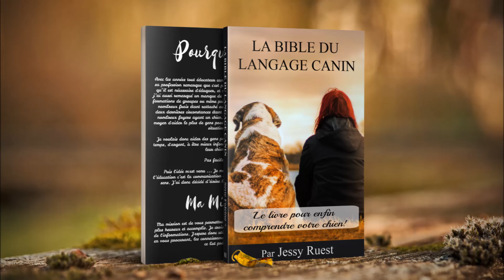Achetez la Bible du Langage Canin et faite un dons de 2$ à la SPCA Refuge Monani-Mo!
Aujourd'hui est pour moi une grande journée parce que j’espère très profondément que ma démarche va permettre d’apporter de NNNooommmbreux Dons!

J’ai pris la décision de réduire le prix de la Bible du Langage canin afin que plus de gens puissent se l’offrir aisément ET j’ai décidé de faire don de 2Dollars 38Cents (2.38$) pour chaque Bible vendue, à la SPCA Refuge Monani-Mo de St-Lin Laurentides!

Voilà! J’espère également que cet ouvrage contenant des postures corporelles et des signaux d'apaisement important ainsi que leur description et explication complète afin que vous puissiez apprendre rapidement à lire dans votre chien aussi aisément que dans ce livre!

Je vous laisse ici le lien vers la page Facebook De la SPCA Refuge Monani-Mo. Pour les aider, il suffit de ''Like'' celle-ci afin de leur montrer leur support! Vous pouvez également leur faire des dons directement de leur page. Merci!

Pour ceux que cela intéresse de faire 2 pierres d'un coup, la bible du langage canin est en vente au cout de 4.99 seulement!  Nous vous remercions d'avance pour votre dons!

Sur ce, à bientot!

p.s.

Je ferais une vidéo sur une base reguliere afin de vous montrer les dons qui vont avoir été fait par ma démarche! Peace!

Hoo et...

Peace!

p.s.2.
Pour ceux qui se demande pkoi 2.38$ ... c'est pcq les profits sur un livre sont de 3.38$ j'ai donc décidé de garder seulement 1$ sur chaque livre vendu et de redonner le reste! :D Voila
=D